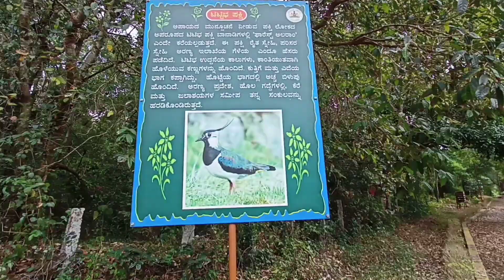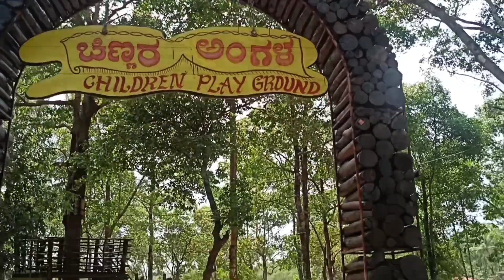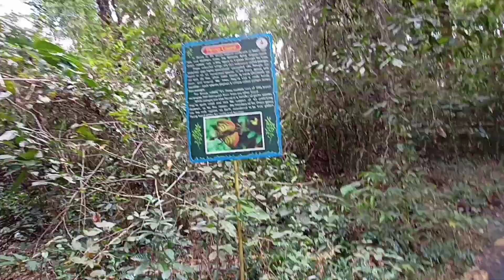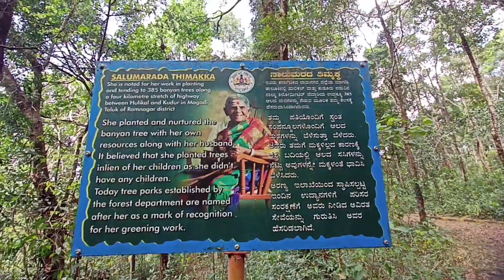ಸಾಲುಮರದ ತಿಮ್ಮಕ್ಕ ಪಾರ್ಕ್, ಹೆಬ್ರಿ, ಕಾಡಿನೊಳಗೆ ಹೋದ ಅನುಭವ